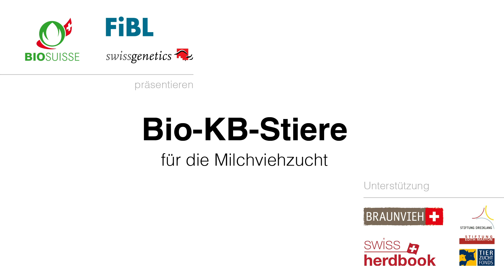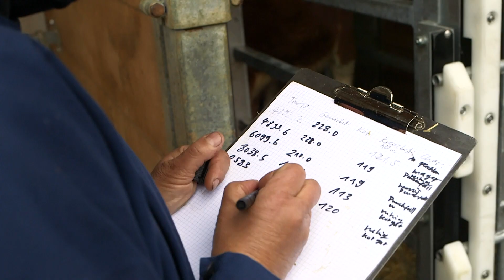Bio-Milchviehzucht: Auswahl von Bio-Stieren für die künstliche Besamung KB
In diesem Video zeigen FiBL, Bio Suisse, @Swissgenetics und weitere Partner, nach welchen Kriterien sie die ersten Biostiere für das Projekt «Bio-KB-Stiere» (KB = künstliche Besamung) ausgewählt haben und wie die Tiere aufgezogen werden. Ziel des Projekts ist es, Milchviehbetrieben ab 2021 Samendosen von Biostieren der Rassen Braunvieh, Original Braunvieh, Swiss Fleckvieh und Simmentaler zur Verfügung stellen zu können, um die Biozucht von Milchkühen vorwärtszubringen. Im Rahmen des strengen Auswahlverfahrens wurden bisher zehn Stierkälber aufgekauft. Für das Projekt werden weitere Stierenmütter und geeignete Stierkälber, vor allem der Rasse Original Braunvieh gesucht. Die Kriterien sind online abrufbar.
Mit Statements von:
Thomas Pliska, Bio Suisse
Anet Spengler Neff, FiBL
Fritz Schmitz, Swissgenetics